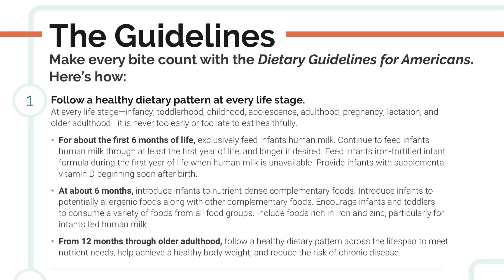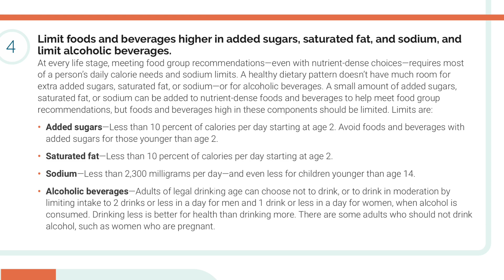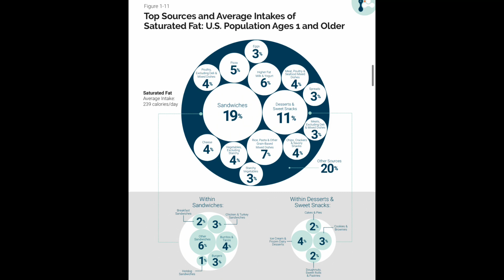Dietary Guidelines for Americans 2020-2025 Released! Saturated Fat + Added Sugar Recommendations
New dietary guidelines 2020: Important changes to the Dietary guidelines for Americans - My quick take on the updates